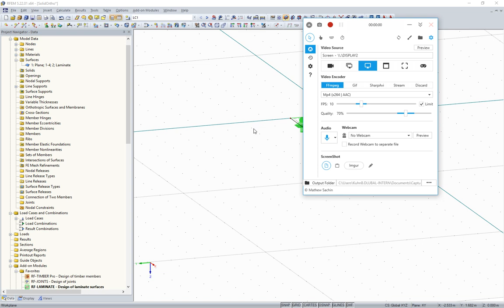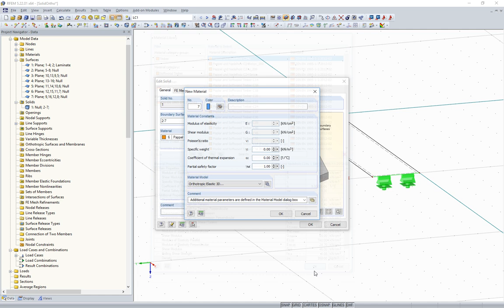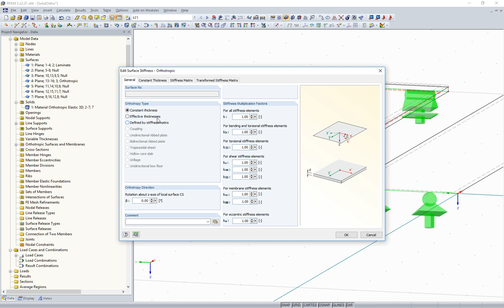[EN] [EN] FAQ 004347 | Czy można przeprowadzić szczegółową analizę połączeń, podpór lub zbrojenia...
Pytanie:
Czy w RF -LAMINATE można przeprowadzić szczegółową analizę połączeń, podpór lub zbrojenia płyt drewnianych klejonych krzyżowo?

Odpowiedź:
Zasadniczo w RF -LAMINATE można przeprowadzić szczegółową analizę. Na przykład w przypadku bardzo dużego odkształcenia przy ścinaniu zasadne może być zastosowanie do modelowania brył ortotropowych. Film pokazuje proste modelowanie i ocenę wyników konstrukcji warstwowej za pomocą brył.

Kryterium, od kiedy modelowanie z wykorzystaniem brył jest przydatne, jest współczynnik korekcji ścinania. Więcej informacji i inne kryteria można znaleźć w poniższym FAQ:

Współczynnik wpływu zarysowania
Połączenie
wsp. szerokiego pasa